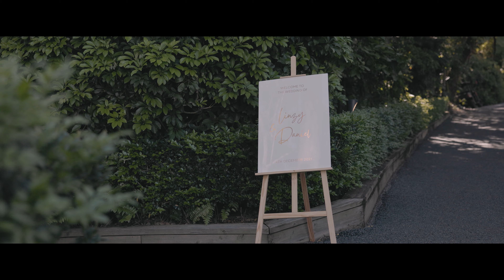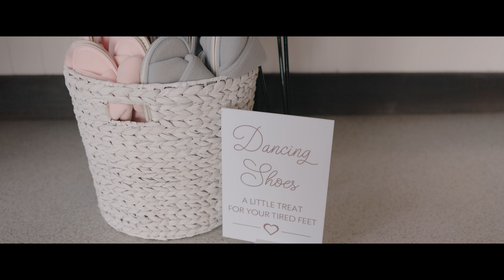Wedding Film | Linzy + Daniel